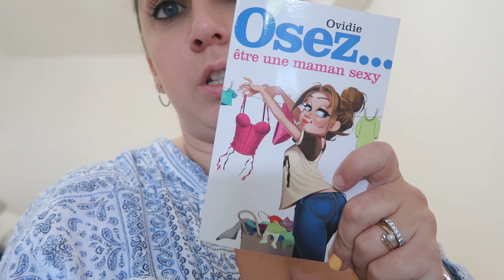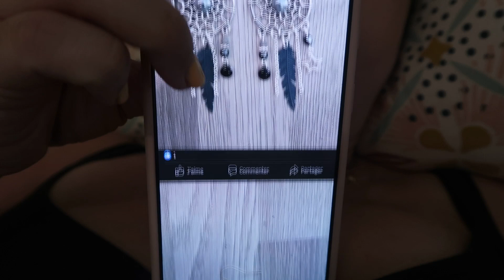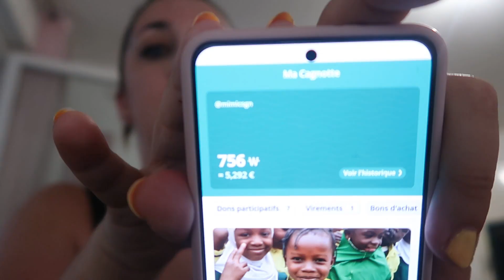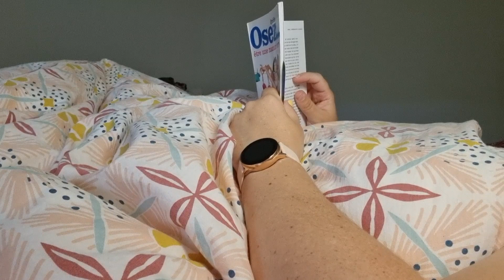719 - NOUVELLE LUBIE // LaMimi'sFamily